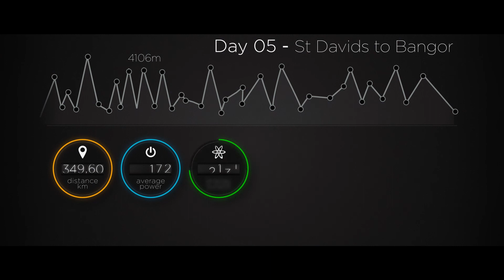Around Britain Day 5: Solva to Llanfaelog